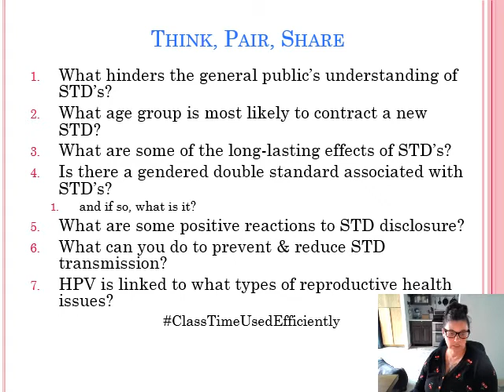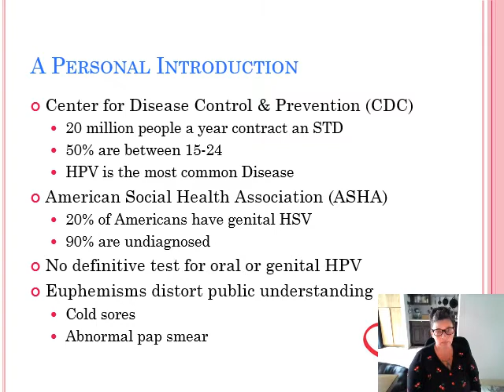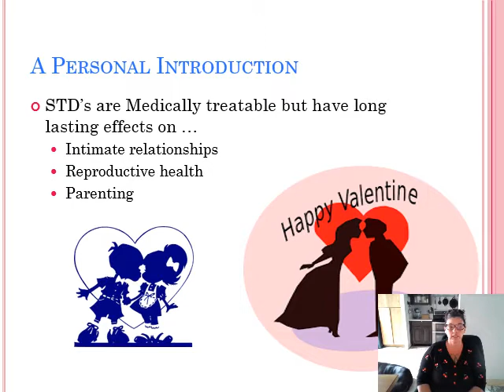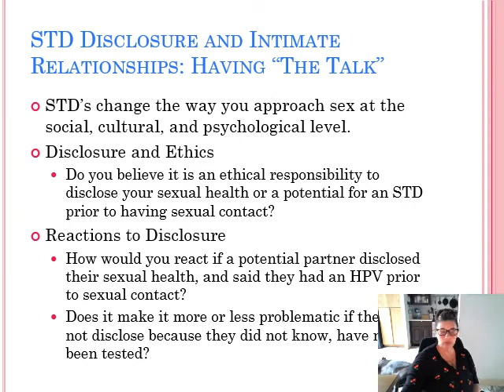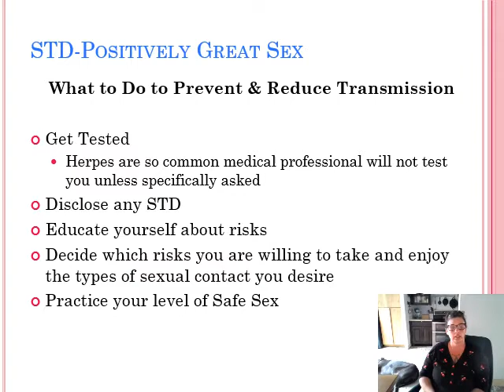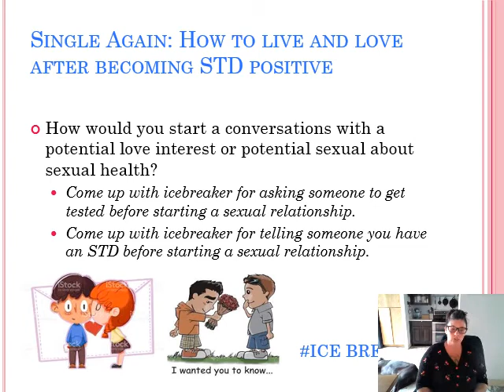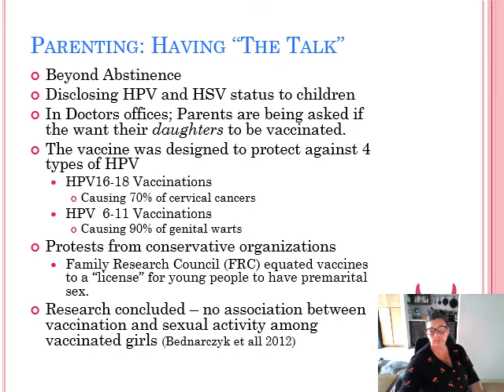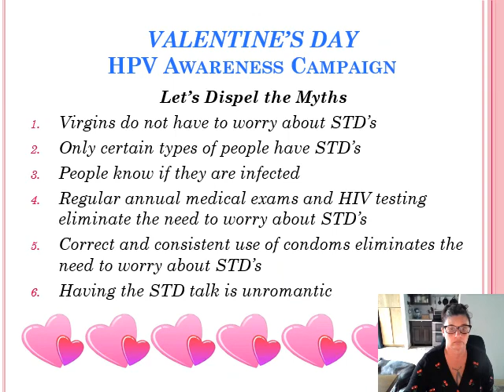First Comes Love then Comes Herpes & CCF Facts: Valentine’s Day Fact Sheet on Health Sex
Sociology of family and Sociology of Marriage and Family